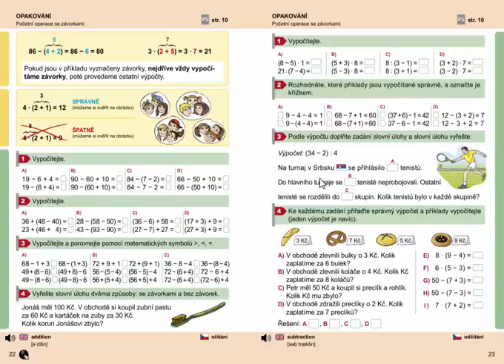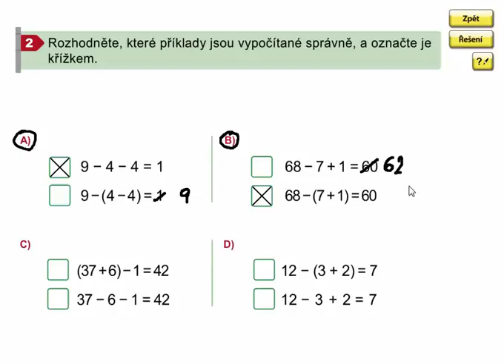Početní operace se závorkami (opakování), Matýskova matematika 7. díl, strana 23, cvičení 2